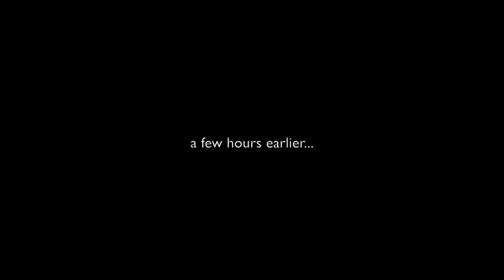The 12 Tacos | Quads & Calves Workout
The 12 taco challenge! Plus all the brutality of a leg workout!